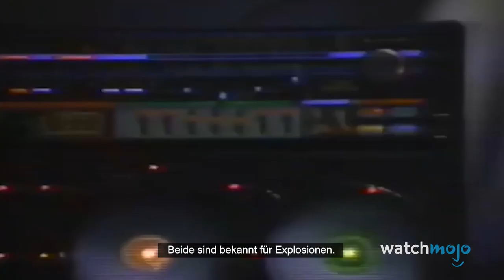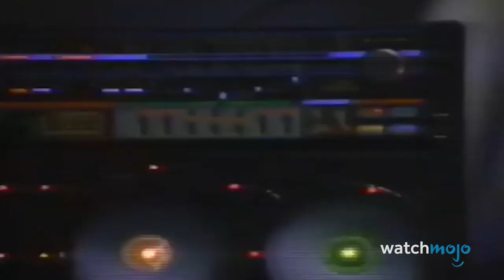Top 10 Promi-Werbungen (bevor sie berühmt wurden)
Irgendwo muss man ja anfangen. Für diese Liste sehen wir uns einige Werbespots mit Prominenten an, die gemacht wurden, bevor sie zu weltweitem Ruhm aufgestiegen sind. Fallen euch noch andere ein? Lasst es uns in den Kommentaren wissen!